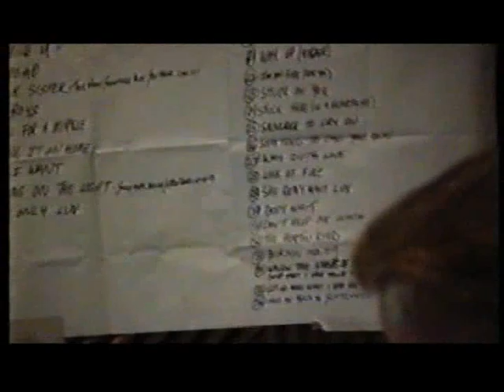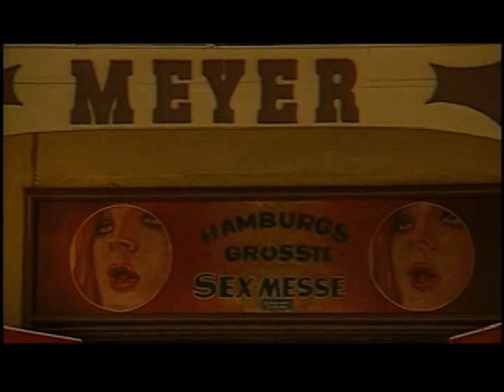Honeymoon Suite - Bad Attitude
From the album The Big Prize